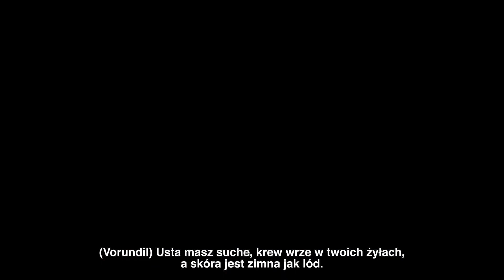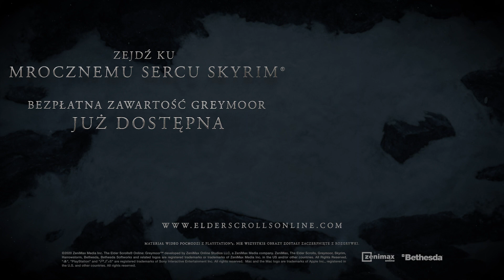The Elder Scrolls Online – przegląd odświeżonej linii umiejętności dla wampirów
Prześladuj swoje ofiary, korzystając z odświeżonej linii umiejętności dla wampirów, która pojawi się w ESO bezpłatnie dla wszystkich graczy w ramach 26. aktualizacji podstawowej wersji gry. Poznaj zabójcze nowe umiejętności, animacje i ulepszenia systemu sprawiedliwości, które zostaną wdrożone dla graczy-wampirów, w tym przeglądzie przygotowanym przez dyrektora kreatywnego, Richa Lamberta.

26. aktualizacja podstawowej wersji gry pojawi się bezpłatnie dla wszystkich graczy ESO już 26 maja na PC/Mac i 9 czerwca na Xbox One i PlayStation 4. Wraz z nią udostępnione zostanie także The Elder Scrolls Online: Greymoor, część całorocznej przygody Mrocznego serca Skyrim.